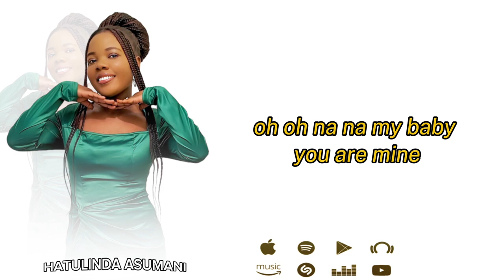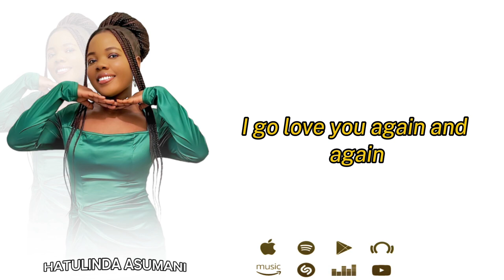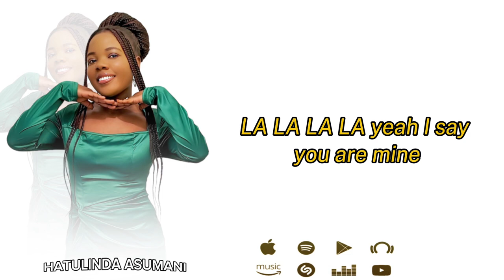MINE by HATULINDA ASUMANI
This song is about love ❤️

And enjoying love with lover 🥰